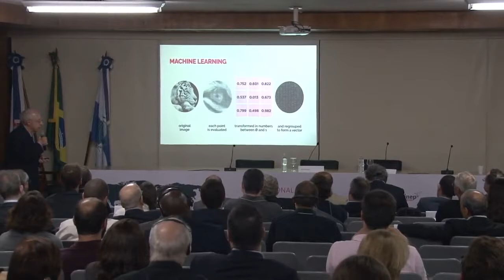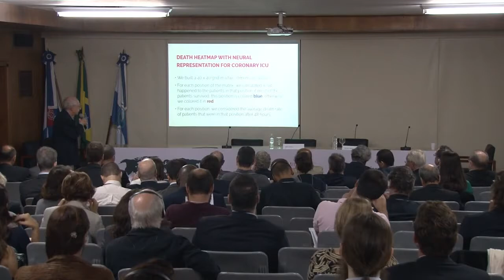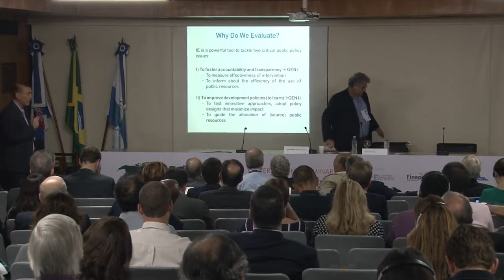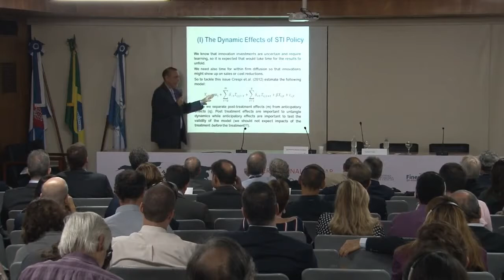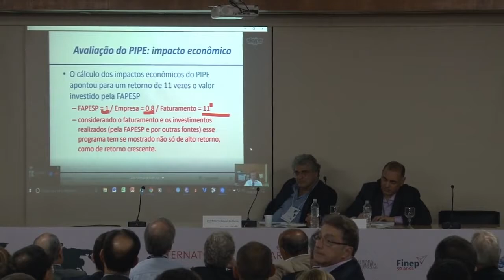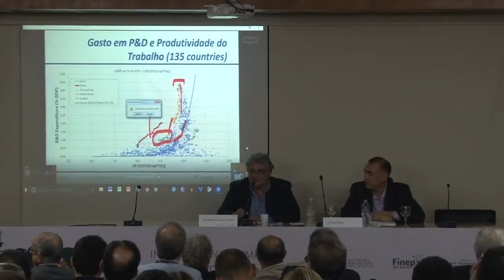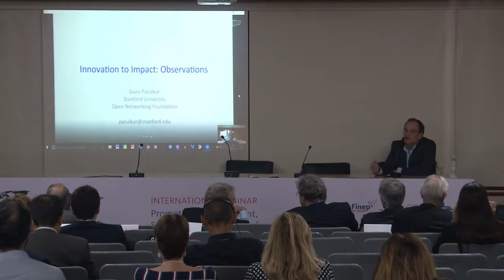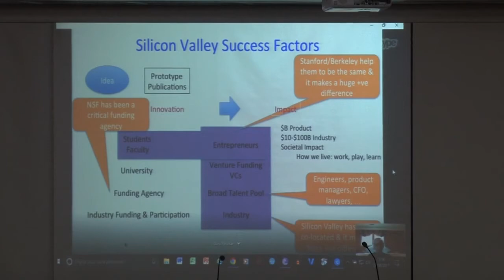ABC e Finep Seminário Internacional de Promoção, Desenvolvimento, Apoio e Avaliação da Inovação (5)